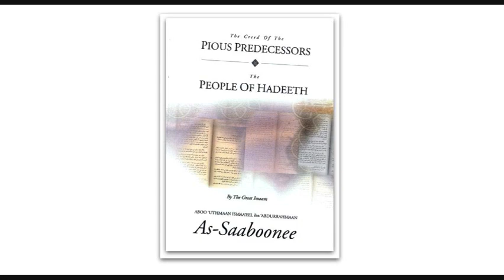Explanation of the Creed Book by Imam As Saaboonee Pt. 6/18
Talk conducted by Abu Khadeeja Abdul 'Wahid at Masjid As-Salafi,Birmingham delivering the explanation of Shaykh Rabee Hafidulah on the book "The Creed of the Pious Predecessors, The People of Hadeeth" by Shayk ul Islam Abu Uthmaan Ismaeel ibn 'Abdurrahman As-Saaboonee Rahimulah (d.449H).